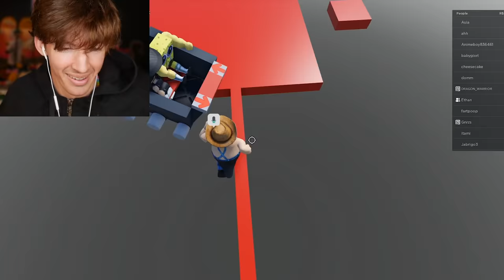Roblox Voice Chat GETS BAD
flimflam.shop get
Today I play Roblox voice chat games and talk to the people